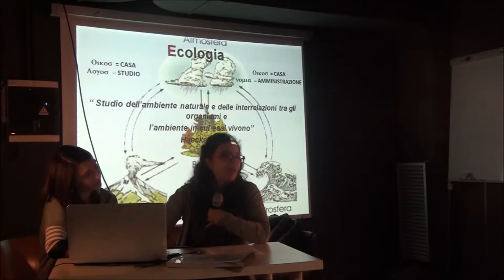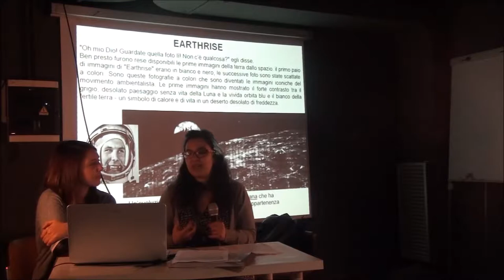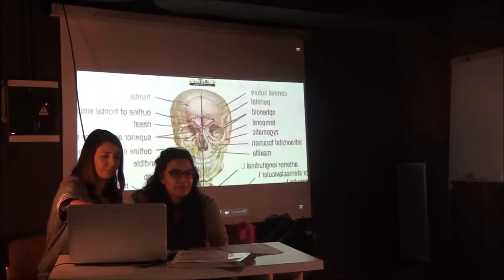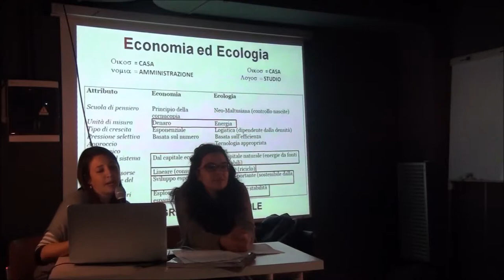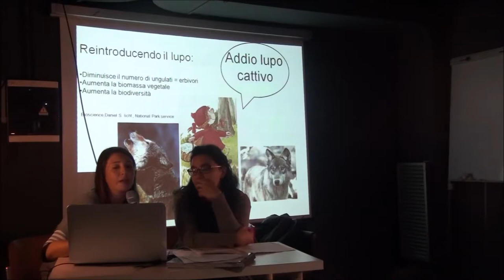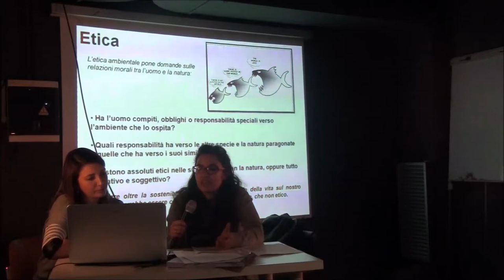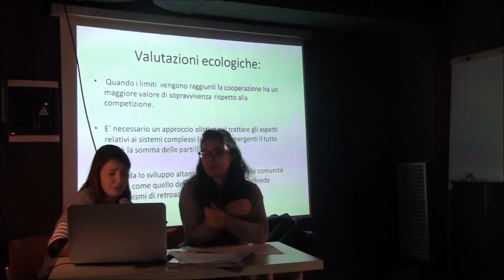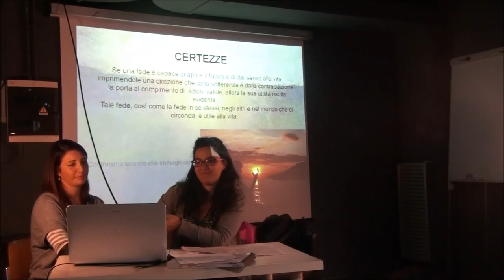Ispiratamente | Quella scienza che crea coscienza: l’Ecologia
Mercoledì 18 Febbraio, libreria assaggi, via degli etruschi 4, Roma

Quella scienza che crea coscienza: L’Ecologia

di Rosaria Santoro e Eleonora Fiornvanti

Il termine ecologia deriva da due parole greche: “oikos”, che significa “casa”, intesa come habitat, e “logos” che significa studio. La disciplina ecologica include sia gli organismi che abitano nella “casa”, sia i processi che concorrono a renderla abitabile, studiando “tutte le relazioni che intercorrono tra gli organismi e tra quest’ultimi e l’ambiente in cui vivono”. L’ecologia ebbe il suo più grande sviluppo alla fine degli anni 60, in un periodo in cui lo sguardo umano si stava aprendo al mondo, all’altro e inevitabilmente alla natura e in cui per la prima volta giunsero le immagini della nostra terra dallo spazio. Emerse dunque un’evoluzione intenzionale della coscienza umana che ha permesso di indirizzare e sviluppare un senso di appartenenza al nostro pianeta mai riscontrato. Coley afferma che lo studio dei processi ecosistemici abbia permesso di capire l’evolversi di quelli sociali. L’ecologia, non l’ecologismo, va oltre la scienza, è una disciplina che permette di cambiare il nostro sguardo e di evolverci verso una coscienza collettiva. La scienza deve contribuire all’evoluzione di una nuova coscienza che porti all’interazione più che alla chiusura, al senso di pienezza che il sapere ci offre, più che alla competizione, che porti infine alla libertà di cui un essere pensante è dotato.  L’ispirazione e la divulgazione della conoscenza ecologica permetterà all’umanità tutta di superare gli squilibri ambientali ed sociali verso una nuova coscienza collettiva di maggiore connessione l’uno con l’altro e con il mondo naturale in cui viviamo.